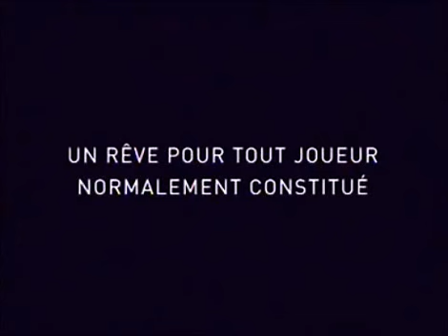PlayStation 2 - Le Pouce - Banned French Advert (2003) HQ